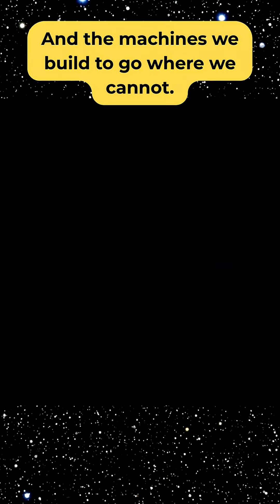Galileo’s Fiery Farewell at Jupiter Sept 21, 2003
Witness Galileo's fiery farewell at Jupiter on September 21, 2003. Explore this historic moment in space history as we say goodbye to the Galileo spacecraft.